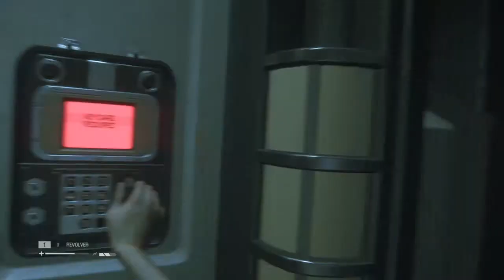Alien: Isolation™ Bullshit